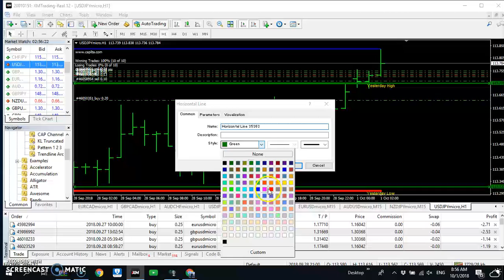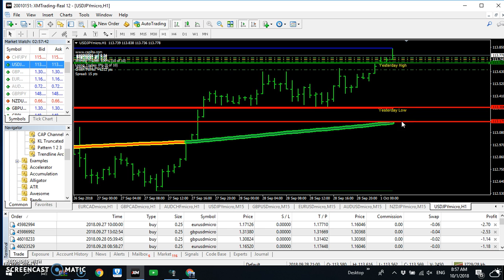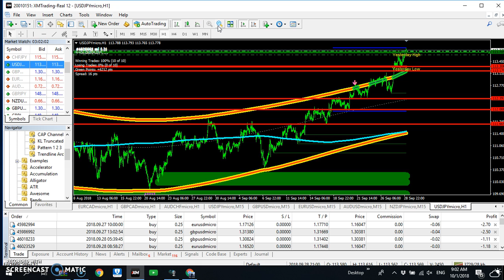USDJPY SELLING ANALYSIS 10.1